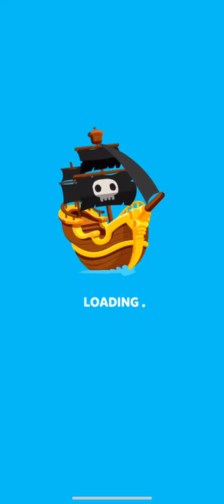82 Pirate Kings game Dagger wagger